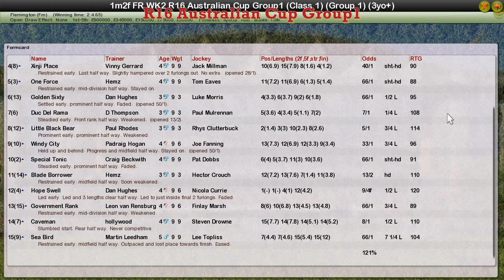FR WK2 R16 Australian Cup Group1